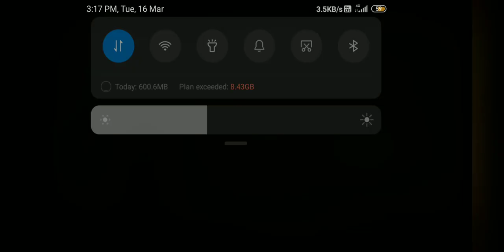Shadow Fight 2 OP Game Play || Let's play gaming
Okkkkkkkkkkkkkkkkkkk Hh